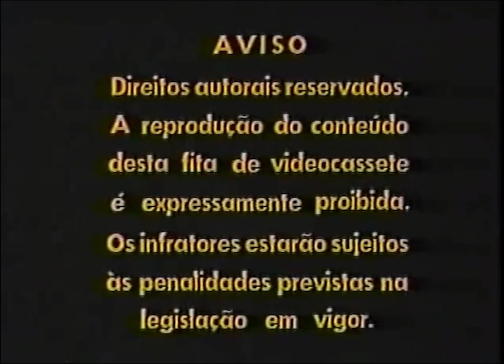Malicia Home Video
From "Bobeou entrou"